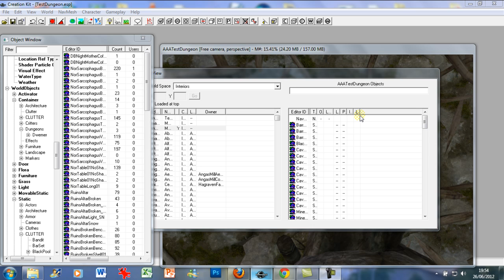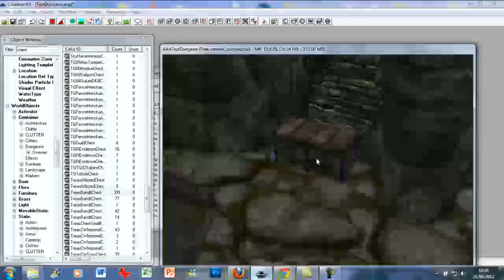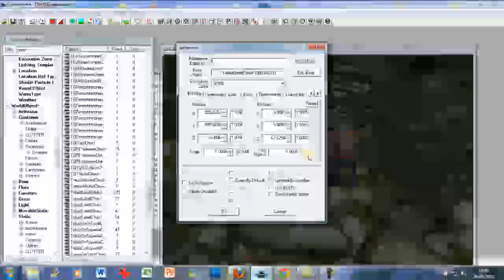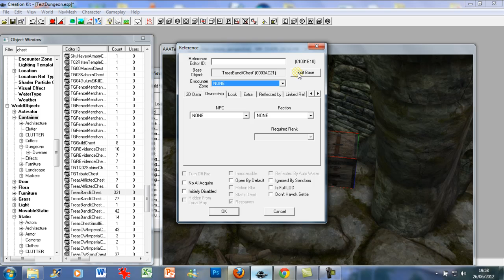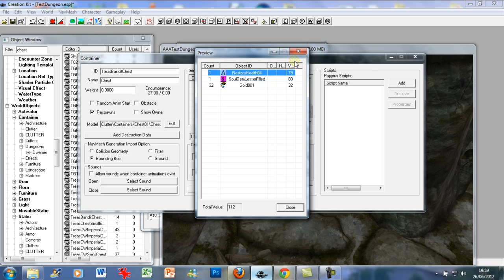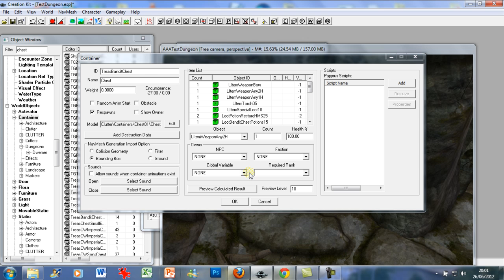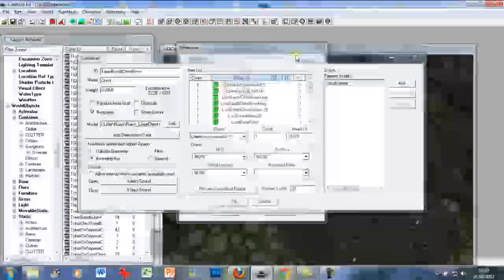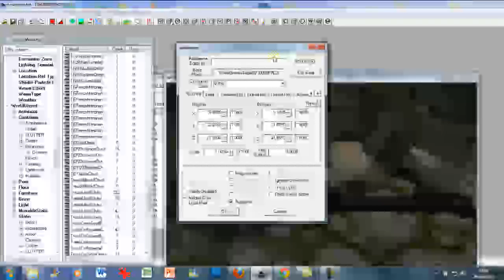Skyrim creation Kit Tutorial 4 - Containers and Dummies Part 1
My fourth tutorial in the series covering clutter